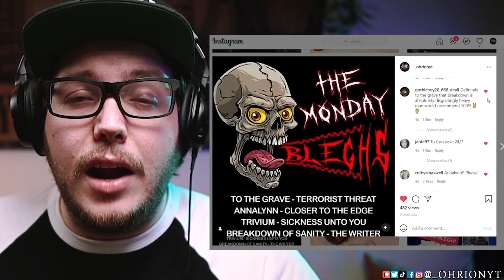THE BLEGH HAD ME JUMPING!! | ANNALYNN - Closer To The Edge (REACTION)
ANNALYNN - Closer to the edge - had some great influances from Polaris, Landmvrks, Wage War, Spiritbox and more! WOW what a great song and the BLEGH was MINT! Great Reaction!

More ANNALYNN Reactions